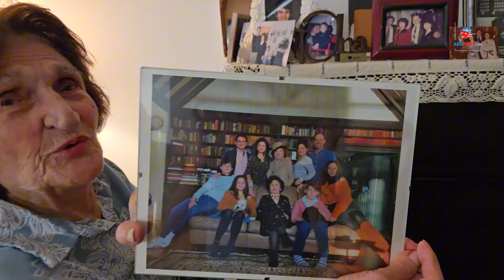ABD’deki En Yaşlı Türk Anlattı: Uzun Yaşamın Reçetesi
Amerika Birleşik Devletleri'nde yaşayan en yaşlı Türk olduğunu düşündüğümüz Sıdıka Olgay, tam 103 yaşında! Olgay, ABDPost New York Temsilcisi Özlem Özgüt Yörekli’ye Atatürk ile anısını, uzun yaşamın sırlarını, Amerika’daki yaşantısını ve daha fazlasını anlattı.

Merhaba YouTube Topluluğu!

Amerika'dan en güncel haberleri Türkçe olarak takip etmek isteyenler için harika bir haber kaynağına hoş geldiniz: ABDPost.Com!

ABDPost.Com, Amerika'daki Türk topluluğu ve Türkiye ile ilgili haberleri anında ve tarafsız bir şekilde sunan öncü bir haber platformudur. Siyasetten ekonomiye, kültürden eğlenceye kadar her konuda güvenilir ve çarpıcı içeriklerle dolu olan ABDPost.Com, sizi Amerika'daki Türk topluluğunun nabzına götürüyor.

YouTube kanalımızda, ABD'deki Türk topluluğunu ilgilendiren en son gelişmeleri, röportajları, analizleri ve daha fazlasını bulacaksınız. Hem eğlenceli hem de bilgilendirici videolarla dolu olan kanalımızı takip ederek, Amerika'da yaşayan Türklerin ve Türkiye ile ilgili önemli olayların yanı sıra ilgi çekici içeriklerle dolu olduğumuzu göreceksiniz.

ABDPost.Com ailesi olarak, sizinle birlikte büyümek ve bilgiyi yaymak için buradayız!